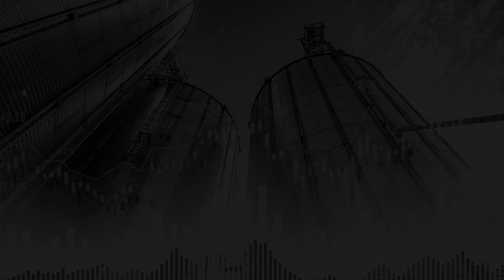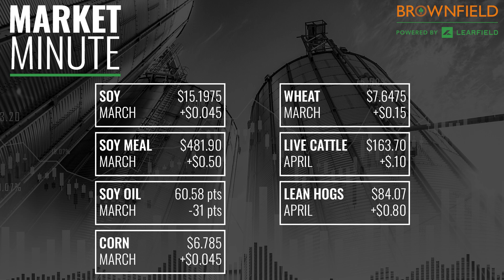Grains and oilseeds were mostly higher after the WASDE numbers: Market Minute for 2/8/23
Brownfield Commodity Market Report John Perkins has your look at how soybeans, corn, and wheat reacted to the USDA report, the position squaring in cattle, and what supported hogs.

- March corn $6.785 up $0.045
- March soybeans $15.1975 up $0.045
- March soybean meal $481.90 up $0.50
- March soybean oil 60.58 down 31 points
- March Chicago wheat $7.6475 up $0.15
- April live cattle $163.70 down $.10
- April lean hogs $84.07 up $0.80